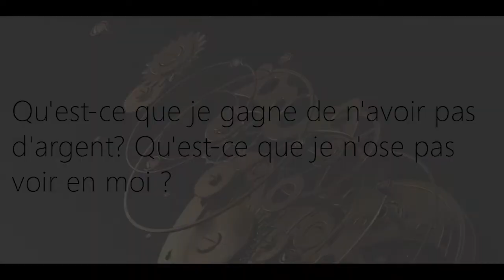Qu'est-ce que je gagne de ne pas avoir d'argent ? Quel est le bénéfice secondaire à rester pauvre ?